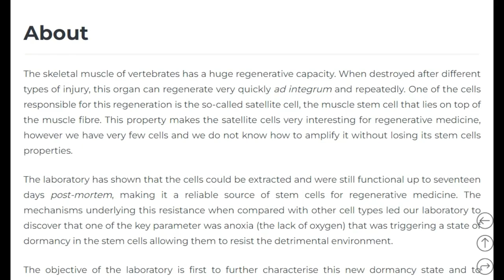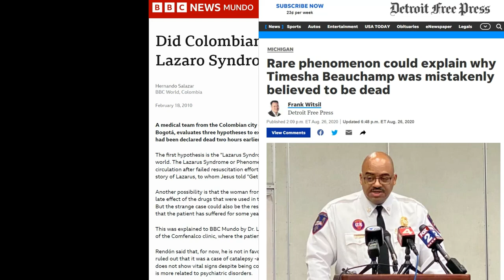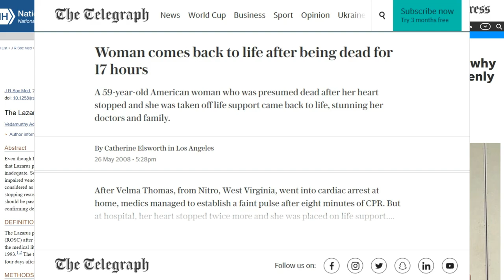Lazarus Syndrome: Scientific basis for Teen Wolf Resurrection?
You know me - I'm always digging into the canon of what we know about the Teen Wolf TV show to come up with new hypothesis to explain the things that were left unsettled.

One of the big ones is how werewolves - some being dead for weeks - can come back to life. As it turns out, some humans have pulled off similar feats without the benefit of supernatural healing. It's called Lazarus Syndrome.